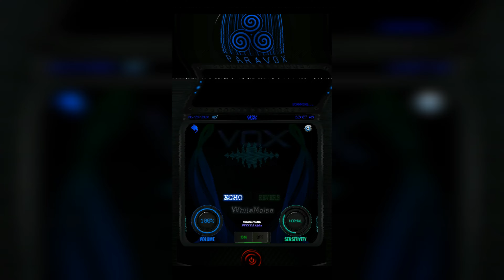Paravox Ghost Box EVP Session With Psychic Leviathan.